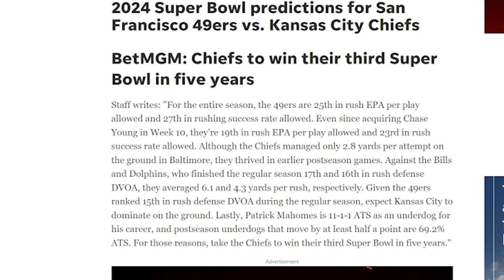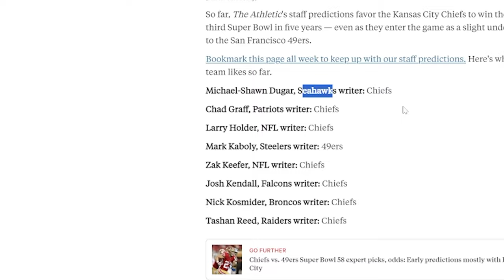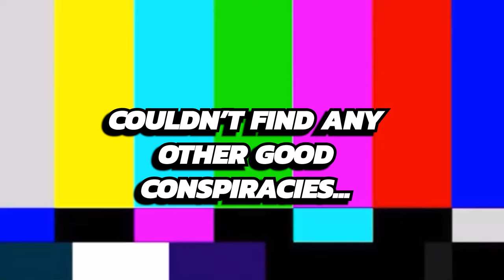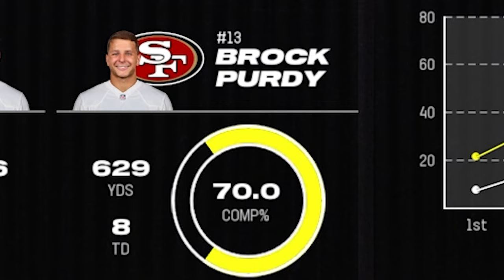EVERYONE Thinks the SUPERBOWL is Already Over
A Very UNBIASED look at the superbowl coming up this sunday. NINERS WILL WIN FOR SURE!
leave a comment on who you think will win and what the final score will be.

0:00 Intro
0:50 Professional Opinions
3:15 Conspiracies
4:00 simulations
7:20 Thanks for Watching!